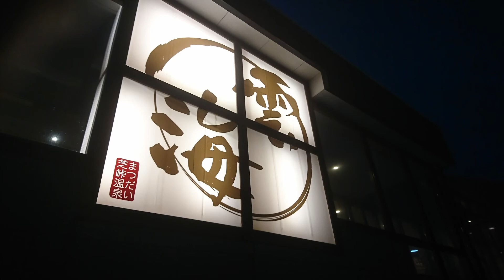十日町市の松代ファミリースキー場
リフト乗車から滑走までをノーカットでご覧ください